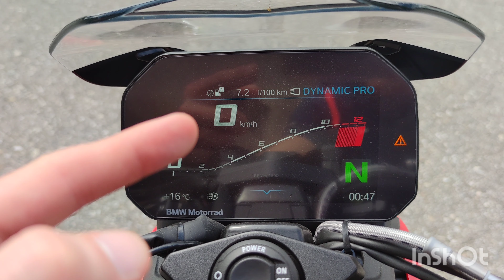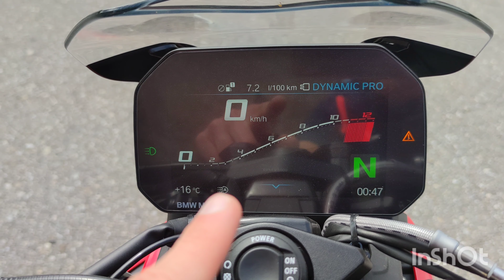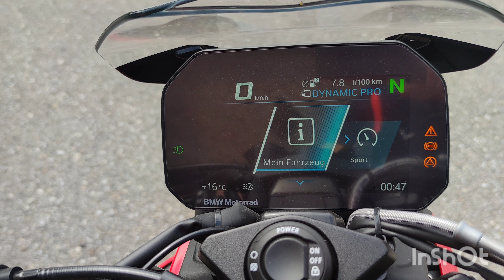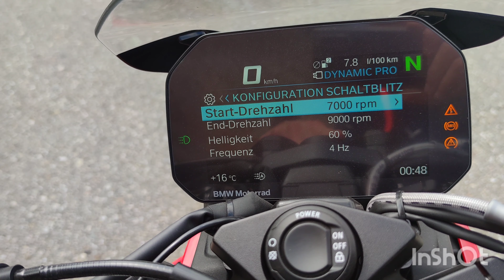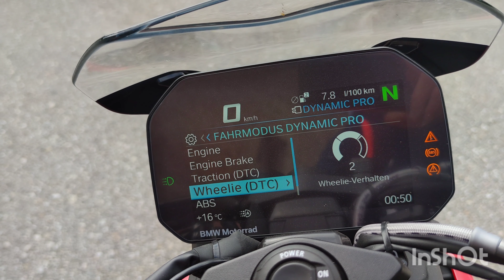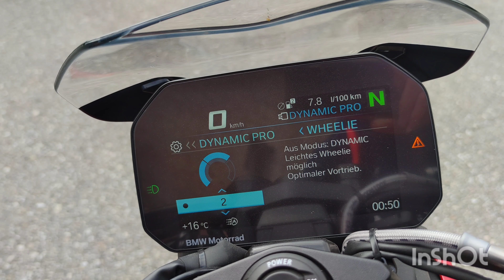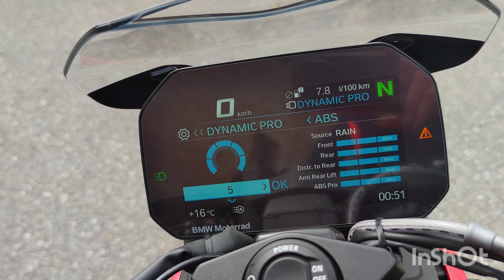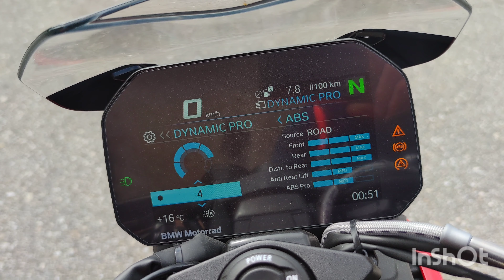BMW S1000 R 2021 - Display - Konfiguration Dynamic Pro Modus und Schaltblitz